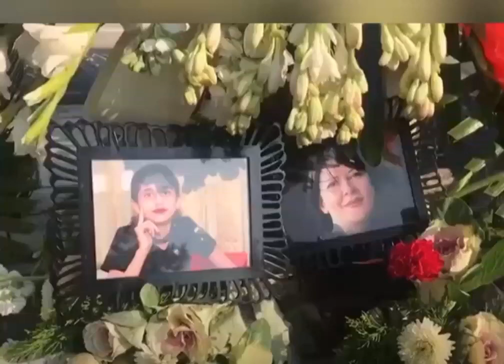مراسم خاکسپاری شهرزاد هاشمی و مایا زیبایی ازکشته شدگان هواپیمای اوکراینی،اجازه نماز خواندن ندادن۲۴دی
مراسم خاکسپاری شهرزاد هاشمی و مایا زیبایی ازکشته
شدگان هواپیمای اوکراینی،اجازه نماز خواندن ندادن
سقوط هواپیمای مسافربری اوکراینی
انتقام سخت شهید قاسم سلیمانی
خطای انسانی وسیل و تظاهرات تهران سه شنبه ۲۴دی ۹۸